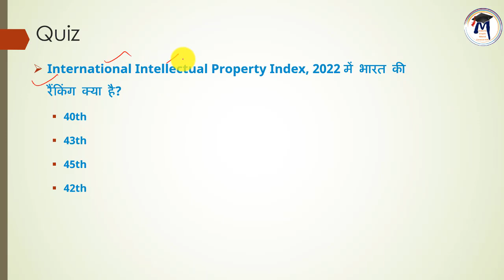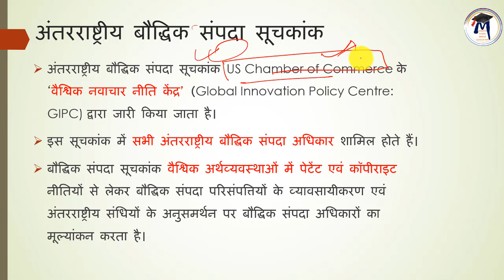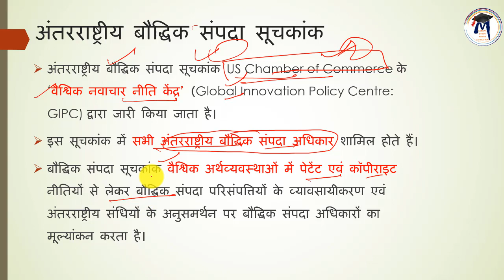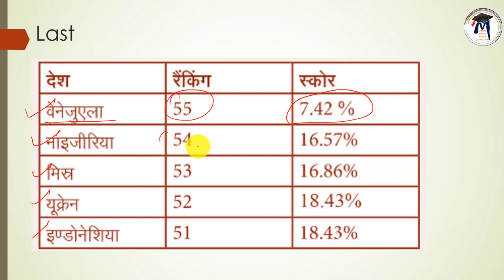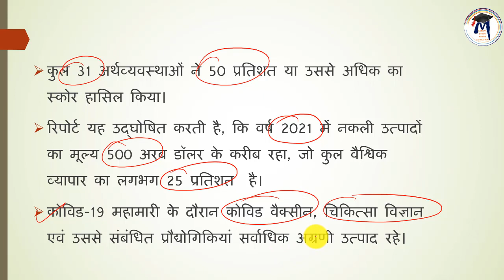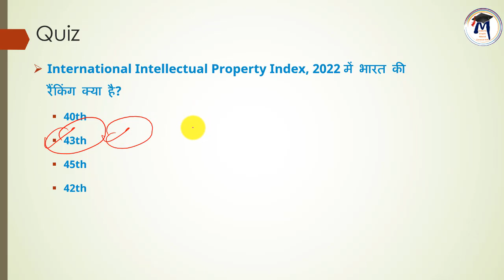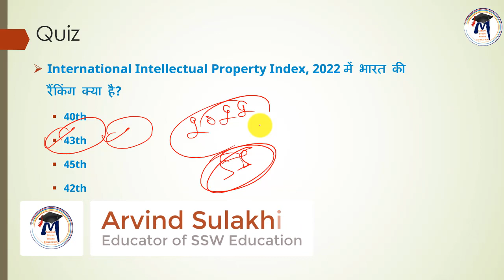International Intellectual Property Index 2022 | अंतरराष्ट्रीय बौद्धिक संपदा सूचकांक, 2022 By Arvind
1. Programming in 'C' Language (Hindi Medium)
2. The C Programming Language (English)

My Recording and Editing Software:-
1. Filmora
2. Camtasia

My Laptops:-
1.  Dell Inspiron 3501
2. Dell Vostro 3400

My Mic:-
1. Blue Snowball iCE USB Mic
2. Boya BYM1

Mic Stand and Pop Filter

My Graphics Pen Tablet:-
1. Wacom One by CTL-472/K0-CX
2. WACOM One by CTL-672/K0-CX